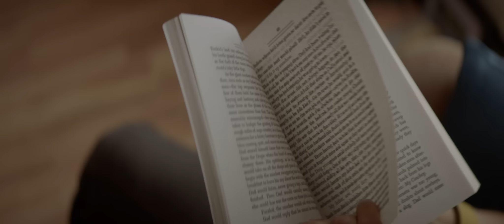Red Ants Pants | Under the Big Sky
Full video for Sarah Calhoun and Red Ants Pants in White Sulphur Springs, Montana.  1 of 3 stories featured in episode 01 of "Under the Big Sky."

Produced/Directed Shawn Newton
Written by Shawn Newton / Dillon Davies
Executive Producer Jon Saunders
Director of Photography Matthew Wheat
Edited by Dillon Davies
Art Director Lindsay Minnich
Camera Operator Matthew Wheat
1st AC Isaac Guy
UAV Operator/Pilot Steve White / Altilux
Production Sound Andrew Yancey
Gaffer Brian Branton
Makeup Lindsay Minnich
Colorist Shawn Newton
Titles/Graphics Dillon Davies
Sound Re-recording Mixer  ... Jeremiah Slovarp
Supervising Sound Editor Jeremiah Slovarp
Sound Editor .Luke Scheeler

Cameras:
Alexa Mini
Red Scarlet

Lenses:
Cooke Anamorphic Primes
Zeiss Super Speed Primes

Sarah Calhoun started the workwear for women apparel company Red Ants Pants in an old saddle shop on main street in White Sulphur Springs, Montana.  it has now grown into a huge annual music festival as well as a foundation supporting leadership roles for women, working family farms and ranches and rural communities.

Under The Big Sky is a new 30 minute documentary series featuring the interesting people, businesses and stories that are found under the Big Sky.

The MTN Network includes: KRTV (Great Falls), KXLH (Helena), KTVQ (Billings), KXLF (Butte), KBZK (Bozeman), KPAX (Missoula), KAJJ (Kalispell), KTVH (Great Falls/Helena)